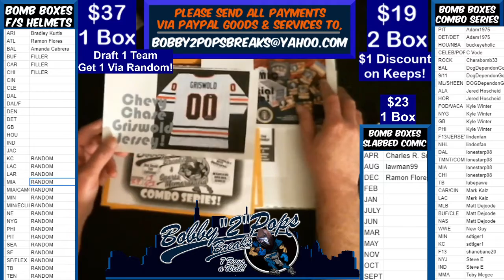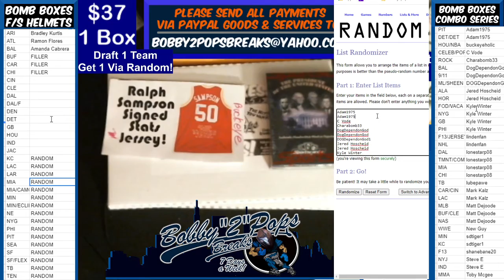4 16 21 Bomb Boxes Combo Series 2 Box Break Break #2 C Chase Griswold Jersey Presidential Sig Box an